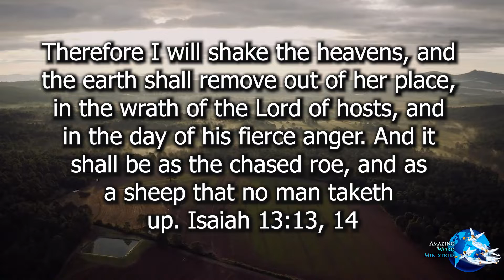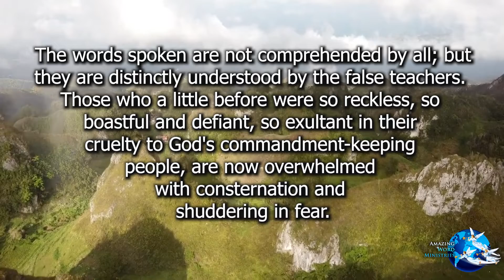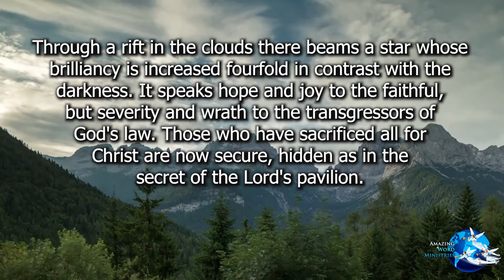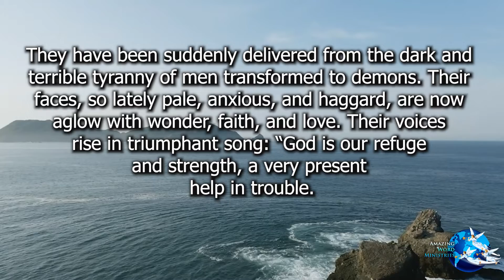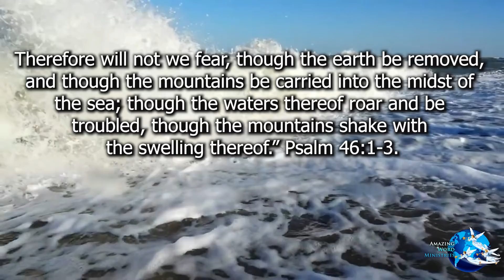Maranatha!: "The Earth Flees From Its Maker"-- By Ellen G. White